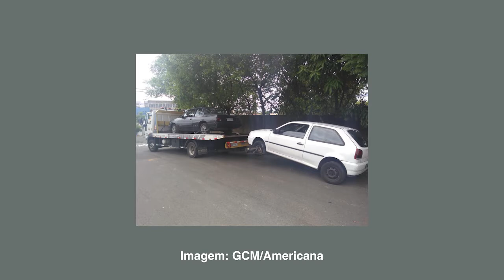Jornal da TV SBNoticias - 13/02/2019 - JOVEM DESAPARECIDO É LOCALIZADO EM SERRA AZUL